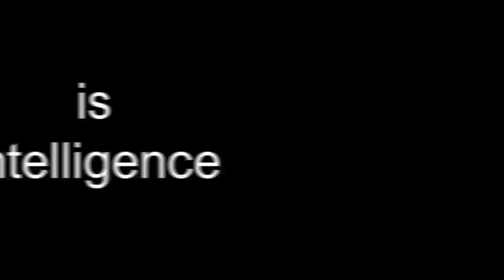Ten 10 out of 10 fragrances Part 1 Episode # 300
Perfumery is an art, and this video is dedicated to the celebration of that art !

Fragrances discussed:

1. AdP Colonia Oud – Italian Style Oud! Painting : Christina’s World by Andrew Wyeth
2. Azuree Este Lauder 1969 – Bernard Chant  - 18 notes – Leather, Oakmoss, Patchouli, Vetiver, Aldehydes and Sage.  – Thorough Bred Horse!!
3. Perris Monte Carlo Rose d Taif Extrait – 12 hour distillation process - It takes around 15,000 roses to make 1 small bottle of rose oil. Damask Rose, Taif Rose, Lemon and elemi.
Painting: Glow of hope – S L Haldankar
4. Jovoy L Enfant Terrible – dates, Nutmeg and rich Sandal wood with heavy cumin. Introspective and glorious oriental woody.
Painting – The wounded Angel by Hugo Simberg.
5. HdP Fidelis – Colossal and Dramatic Laoation Oud, Coffee, Raspberry and Cardamom. Painting The Night Watch by Rembrandt. Tuxedo fragrance!
6. Frederic Malle French Lover – A nature lover’s delight – Angelica & Galbanum with Artemesia and candied sweet Lemon. Green Bright and fascinating!
Painting Water Lilies by Claude Monet.
7. Amouage Gold Vintage – 1998 – Guy Robert . Putin’s Signature Scent! Power exudes from this bottle, Pure Raw Power. Scent of the boss. Its like you own a palace and live in it. Animalic Musk & Civet with Rose Hip, Indolic Jasmine and Lily of the Valley , Oakmoss and  Myrrh.
8. Nishane Sultan Vetiver – Dark and Green, Spicy and Woody at the same time with tremendous development in the end stages. The most dauntless Vetiver on the Planet. Oozes Power ! Genghis Khan of fragrances !!
9. Roja Oligarch – Mind blowing – 27 notes! Fruity Chypre – This fragrance will move you ! Lemon, Bergamont, Blackcurrant, Birch, Leather and Big dose of Juniper berries.
Lucian Freud Self Portrait
10. Guerlain Derby – The magnum Opus! The Guernica of Perfumery! Raw and Unapologetic masterpiece. The sheer scale of this fragrance will leave you awestruck. Spicy Leather with Carnation, Birch and Patchouli and Orange! The finest Leather Chypre I know.
Painting – Guernica by Pablo Picasso